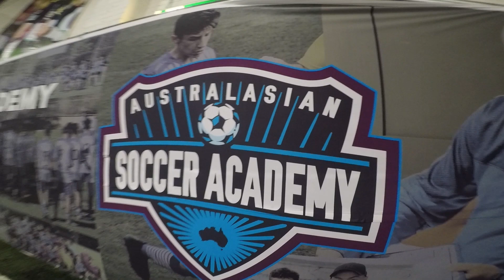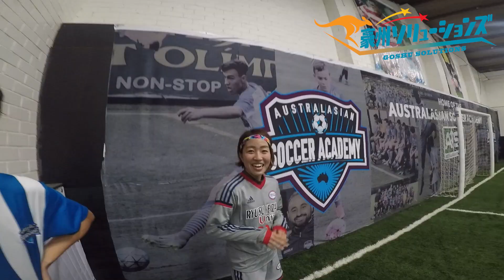オーストラリア U-23の代表選手と一緒にプレー！？感想は？（海外サッカー）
オーストラリアのチームWesternSydneyWanderersFCでプレーしている選手も一緒にAustralasianSoccerAcademyで練習した時の様子です！

（オーストラリアセミプロチャレンジ）豪州ソリューションズ（サッカー留学）